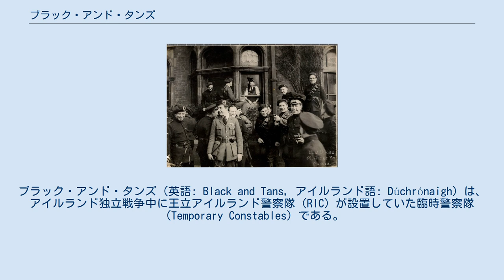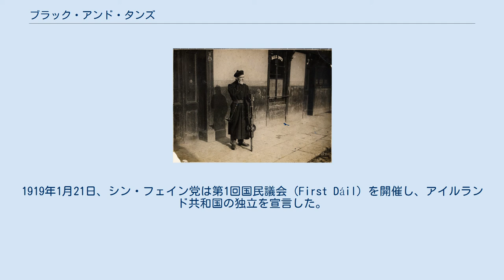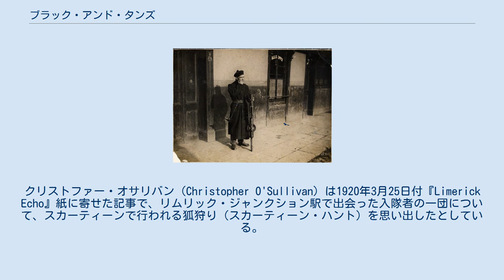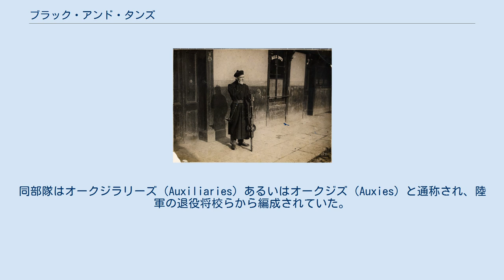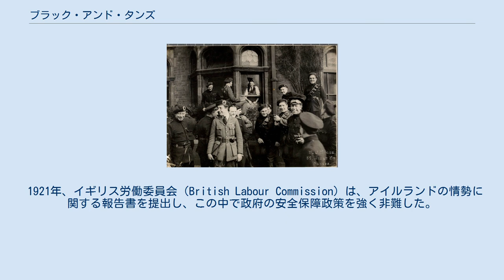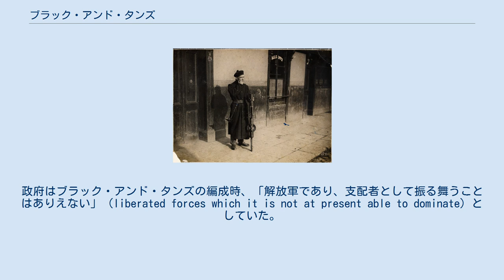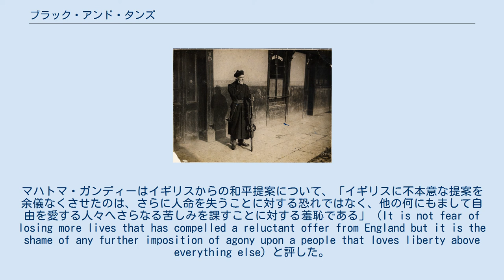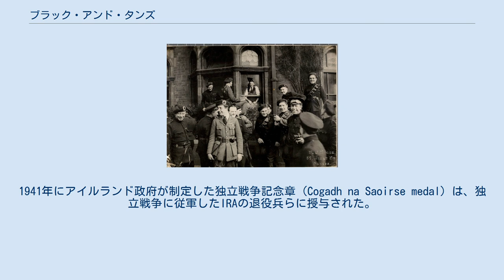ブラック・アンド・タンズ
ブラック・アンド・タンズ（英語: Black and Tans, アイルランド語: Dúchrónaigh）は、アイルランド独立戦争中に王立アイルランド警察隊（RIC）が設置していた臨時警察隊（Temporary Constables）である。
正式には王立アイルランド警察特別予備隊（Royal Irish Constabulary Special Reserve）と呼ばれた。
当時の英国戦争相ウィンストン・チャーチルの発案によって設置された。
1919年末からイギリス本国での志願者募集が始まった。
イギリス政府の呼びかけに応じて集まった数千人もの志願者は、大半が第一次世界大戦に従軍した経験を持つイギリス陸軍の復員兵だった。
また、隊員の大部分はブリテン出身者だったが、少数のアイルランド出身者も含まれていた 。
その任務はRICによる治安維持および対アイルランド共和軍（Irish Republican Army, IRA）作戦を支援することであった。
「ブラック・アンド・タン」、すなわち「黒色と褐色」という通称は、編成当初の隊員らが着用していた間に合わせの制服に由来する。
当時、隊員らはイギリス陸軍の褐色野戦服と黒っぽい濃緑色（ライフルグリーン色）をしたRICの制服を組み合わせて着用していた。
 ブラック・アンド・タンズはしばしば補助部隊（Auxiliary Division）と混同される。
補助部隊はイギリス軍の退役将校らで構成されるRICの対反乱作戦部隊であった。
ただし、単に「ブラック・アンド・タンズ」と呼ぶ場合でも、補助部隊を含むことがある。
 19世紀末から20世紀初頭にかけてのアイルランドでは、アイルランド民族主義者らによる「ホームルール」運動（Irish Home Rule movement, グレートブリテン及び北アイルランド連合王国からの自治権獲得を求める闘争）が支持を広げていた。
アイルランドの自治権獲得は第一次世界大戦の勃発によって棚上げとなり、1916年にはこれに反発した共和主義者らによる蜂起が発生した（イースター蜂起）。
1918年のアイルランド総選挙では、シン・フェイン党が105議席中73議席を確保した。
1919年1月21日、シン・フェイン党は第1回国民議会（First Dáil）を開催し、アイルランド共和国の独立を宣言した。
また、この際にアイルランド共和軍（IRA）は正式な国軍と位置づけられた。
同月中にアイルランド独立戦争が勃発した。
IRAの主な攻撃対象は、アイルランドに駐留する王立アイルランド警察隊（RIC）とイギリス陸軍の施設および部隊であった。
 1919年9月、イギリス首相デビッド・ロイド・ジョージはアイルランド国民議会を非合法化し、駐アイルランド陸軍部隊を増強すると共に、新たなアイルランド統治法の策定を進めた。
 ダブリンに展開したブラック・アンド・タンズの隊員。
ルイス銃を手にして喫煙している。
黒っぽいコートと褐色のズボンを組み合わせて着用している（1921年2月） 1920年1月、イギリス政府は「荒っぽく危険な仕事に直面する」（face a rough and dangerous task）ことを望む者を求める広告を本国の都市部に掲示し始めた。
これはアイルランドにて反英闘争の対処にあたっていたRICの増員を進めるための措置であった。
これに対し、失業中の復員兵を中心に多数の応募があり、1921年11月までにおよそ9,500人が特別予備隊に入隊した。
入隊者の数が想定を超えたためにRICの制服が払底すると、大半の入隊者は褐色の陸軍の制服（大抵はズボンのみ）と暗緑色のRIC制服あるいは青色の本国警察の制服（上着、帽子、ベルト）を受け取ることとなった。
こうして陸軍軍人やRIC隊員と特別予備隊員は外見上も明確に区別されるようになった。
クリストファー・オサリバン（Christopher O'Sullivan）は1920年3月25日付『Limerick Echo』紙に寄せた記事で、リムリック・ジャンクション駅で出会った入隊者の一団について、スカーティーンで行われる狐狩り（スカーティーン・ハント）を思い出したとしている。
スカーティーン・ハントで猟犬として使われるケリー・ビーグルはブラック・アンド・タン、すなわち胴体が黒く脚が褐色という毛色をしており、褐色のズボンと黒っぽい上着を着用した特別予備隊員をこれに擬えたのである。
エ...